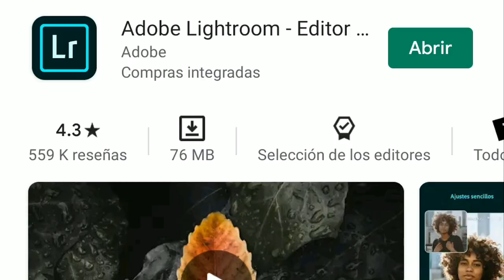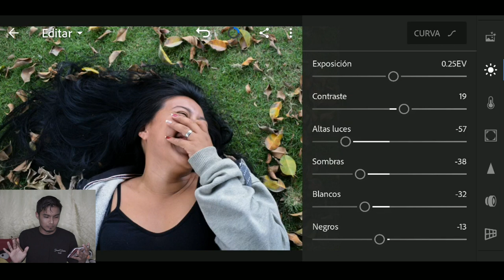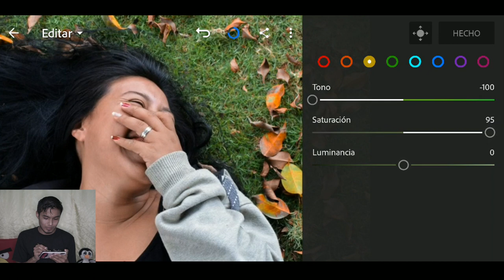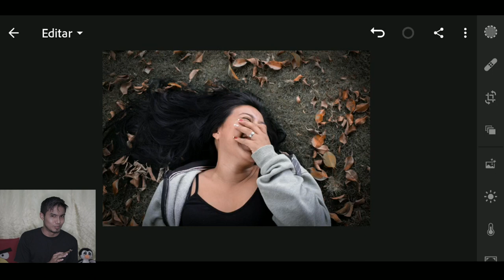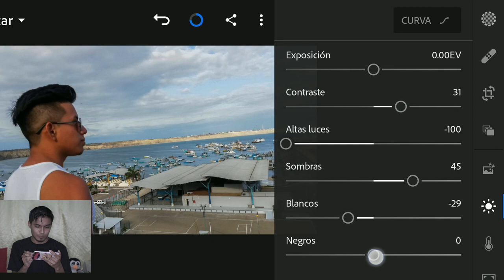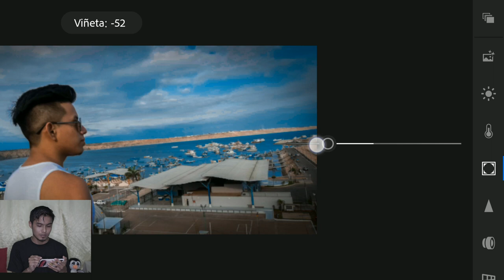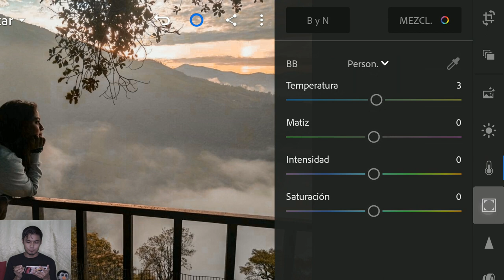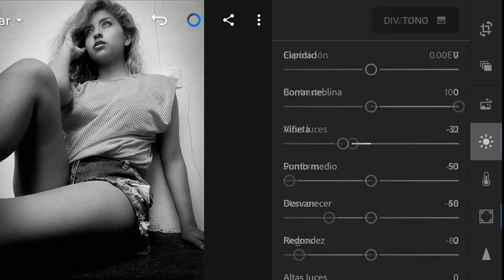Editando fotos de seguidores con Lightroom | Daniel Gustavo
En esta ocasión edito fotos de seguidores aplicando técnicas BÁSICAS de tratamiento de color desde EL TELÉFONO.
Aclaro que no soy profesional, sólo alguien que quiere compartir sus conocimientos.